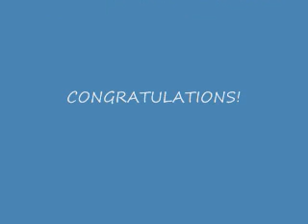First video on youtube of SILVERMAN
street performance

Human living Statue

Silverman
Julio Martinez Videos